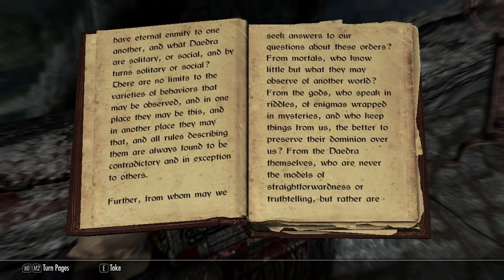Let's Roleplay The Elder Scrolls V: Skyrim Episode 5 "Slumbering Ruin"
Leon seeks redemption for his unknown crimes as does Erandur, perhaps Lady Mara seeks to offer redemption to them both.

Mod List:

Apachi Hair
Unofficial Skyrim Patch
Alternate Start
DYNAVISION
Footprints
iHUD
Wet & Cold
Frostfall
SkyUI
Chesko Wearable Lantern\
Dr Bandolier
Immersive First Person
Realistic Needs & Diseases
Skyrim Redone
Puppeteer
Equipping Overhaul
Warburg's 3D Painted Map
Real Vision ENB
Realistic Werewolves
Death Alternative
Bellyaches Animal and Creature Pack